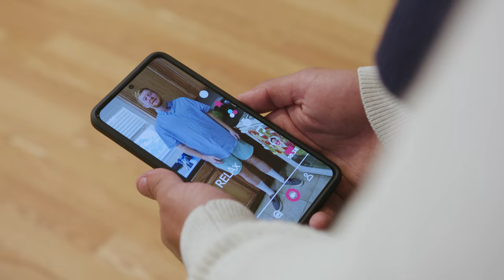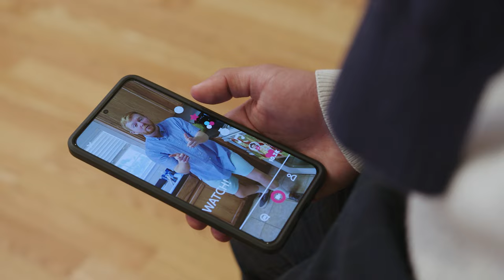Making It Work | Episode 4: The Contraption Reaction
In an attempt to cheer Ben up, Connor, Anthony, & Frank begin constructing a Rube Goldberg machine. Meanwhile, a stressed-out Dante must avoid the gang at all costs or he may risk his life.

CREDITS:
Directed by
Tommy Cosimano
Jack Hemhauser
Johnny Wasdin

Executive Producer
Tommy Cosimano

Producers
Tommy Cosimano
Jack Hemhauser

Production Supervisors
Tommy Cosimano
Jack Hemhauser

Assisted by
Johnny Wasdin

Design Coordinators
Tommy Cosimano
Jack Hemhauser

Casting
Tommy Cosimano
Jack Hemhauser
Johnny Wasdin

Tommy Cosimano

Starring
Jack Hemhauser as Connor Mitchell
Johnny Wasdin as Ben Wright
Zack Goldberg as Frank Martinez
Johnny Peacock as Anthony Phillips
Dante Angelone as Dante Richman

Featuring
Jim Wendolek as Dr. Shaefer
Jack Hemhauser as Squirrel
Victoria Quinn as Pedestrian 1
Sean Vanwickle as Pedestrian 2
Adam Masdiaz as Rubix

Production Assistant
Victoria Quinn

Boom Operators
Delio Nogueira
Victoria Quinn
Adam Masdiaz

Grips
Tommy Cosimano
Victoria Quinn

Art Department
Tommy Cosimano

Audio Mixing & Sound Design
Tommy Cosimano

🎵 MUSIC 🎵
"Runaway Kids" Performed & Written by HARBOUR; Used with permission.

"Bummer" Performed & Written by Spirit of the Bear; Used with permission.

"Energetic Drums Logo" by ULB_Production; Used with permission.

"High Energy" by EliansProductions; Used with permission.

"Peaceful Guitar" by Remstunes; Used with permission.

Special Thanks
The Hemhauser Family
The Wasdin Family
Farley's Homemade Ice Cream

Zach Umperovitch "The Rube Goldberg Machine Expert"

Credits video provided by Zack Umperovitch. "The Outdoor Celebration Rube Goldberg Machine" is available to view
Learn more about Zach Umperovitch "The Rube Goldberg Machine Expert"

Additional Post-Production Sound Mixing by SpanishFlyMedia

Post Production & Visual Effects by TCOSI | Tommy Cosimano

This is a New Mountain Media production.

About Making It Work:

Life-long friends and full-time schemers, Connor, Ben, Frank, and Anthony, face the summer with a simple plan: try to pull off any crazy idea they can come up with. From TV shows to burgeoning businesses, the boys tackle anything and everything they can. Unfortunately, not everyone shares their enthusiasm; Dante, an old acquaintance, and uptight downer, does whatever he can to derail their plans if they don't already manage to do that themselves. But, their friendship keeps them together and motivated to pull off the next venture...and maybe even make some money along the way.

Making It Work is a full-length 6-episode original web series, airing in Summer 2022 exclusively on YouTube.